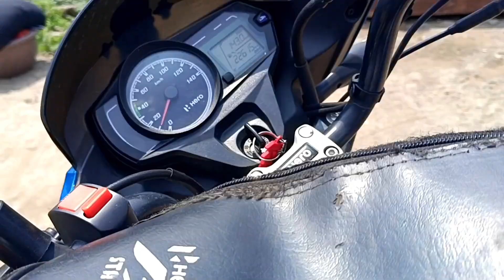🤯💥இந்த மீன் Kolambu சாப்ட |Hogenakkal Fish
this Video Tells About Hogenakkal Favourite Food Meen Kolambu And Fish Fry
Hogenakkal is a hamlet in the Pennagaram taluk of Dharmapuri district, in the Indian state of Tamil Nadu...Hogenakal the river Cauvery enters into Tamil Nadu as a big river with gushing water presentably as a natural falls. The name Hogenakal is derived from Kannada means ‘Smoky Rocks’. The river when falls on the rock below, the gushing force of water resembles like smoke emanating from the rocks, fish Is main dish , favourite meenkolambu making